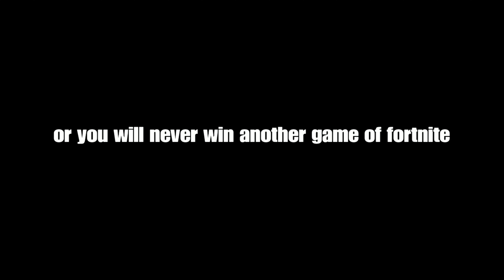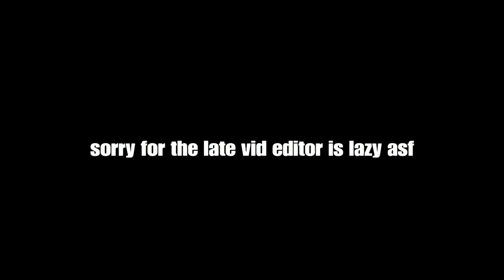Suede 👞 + BEST Controller Settings (Smooth Edits/Builds/Aimbot)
Suede 👞
Suede 👞 (Fortnite Montage)
Fortnite Montage - "Suede" (EGOVERT)
Song: EGOVERT - Suede

CODE: "JAYJ" in the itemshop to support me🖤